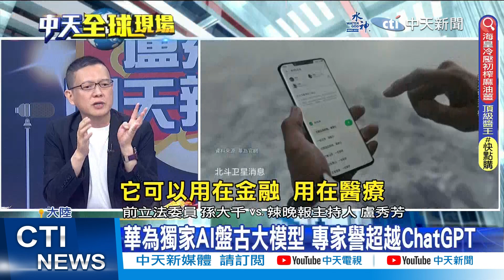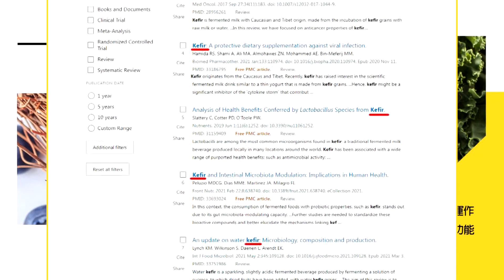沒回平壤! 金正恩會後現身俄羅斯製戰機工廠｜交換禮物! 普丁、金正恩見面互送步槍｜【全球現場】 20230915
00:00 沒回平壤! 金正恩會後現身俄羅斯製戰機工廠
01:53 交換禮物! 普丁、金正恩見面互送步槍
02:18 傳澤倫斯基將出席聯合國大會  計畫白宮會拜登
03:03 美菲南海首度聯合巡航 大陸批炫耀武力
04:14 華為獨家AI盤古大模型 專家譽超越ChatGPT